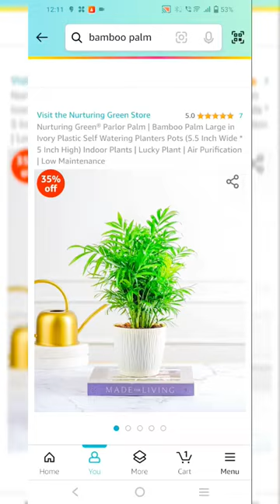My Indoor Plant